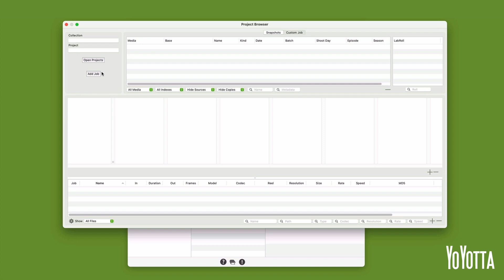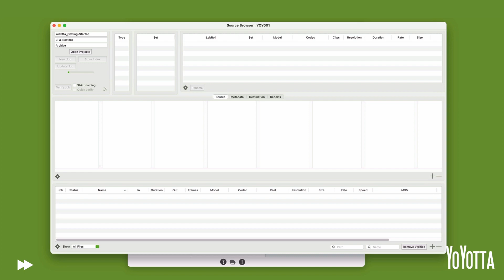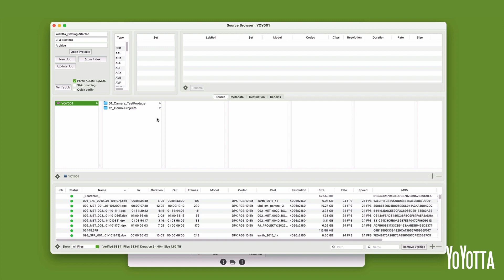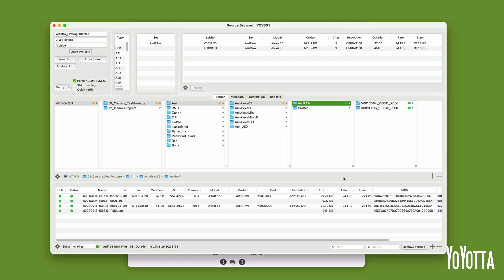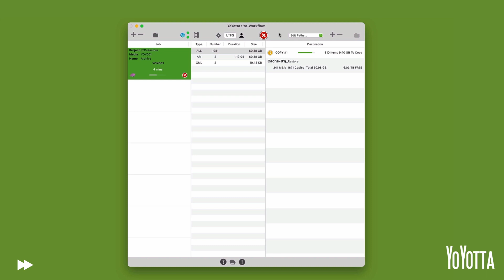Getting Started - Restore From LTO pt01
In this episode of Getting Started, we'll show you how to selectively restore files back from an LTO tape using YoYotta.

Video Contents

0:00 Intro
0:10 To follow along
0:32 Creating a new project
1:02 Adding an LTO tape as a job
1:15 Restoring the entire LTO tape
1:26 Selectively restoring files
3:20 Source information table
3:41 Select a destination
3:47 Starting the job

To find out more or to download a demo of YoYotta please